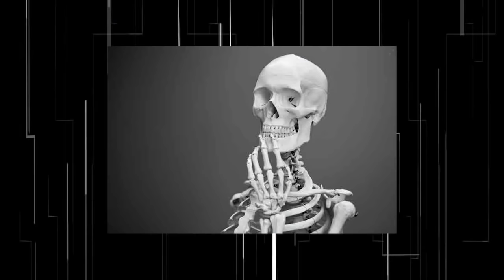One Piece Capitolo 986 Spiegato e Teoria - La GUERRA è Finalmente Iniziata!!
e durante l'acquisto ottieni uno sconto del 20% inserendo il mio codice:  ILGUN91